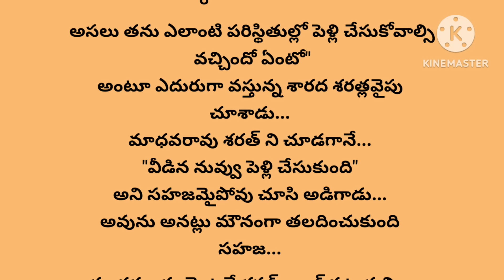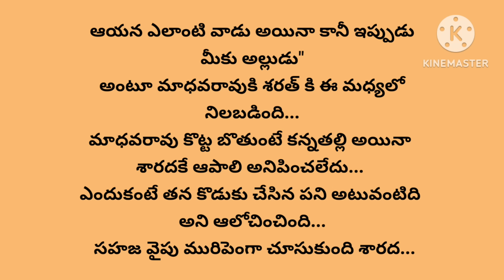నీ కోసం part2/అందరి మనసుకు నచ్చే ఓ అద్భుతమైన కథ/Heart touching Telugu story/Swathi novels...🥰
Telugu Kathalu
wife and husband stories in Telugu husband wife facts in Telugu
relationship love quotes in Telugu